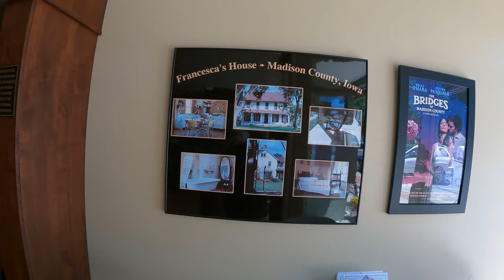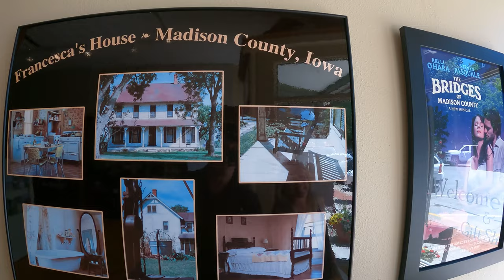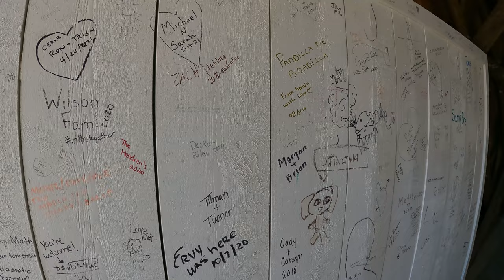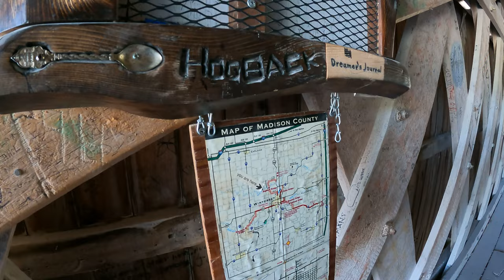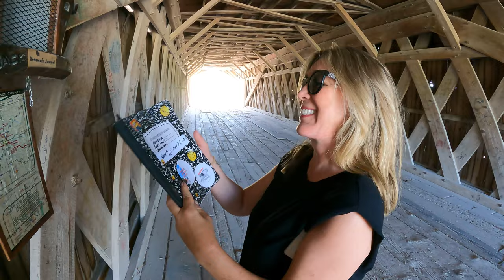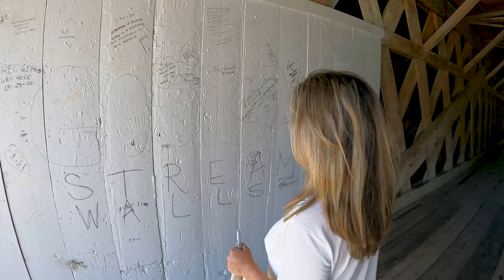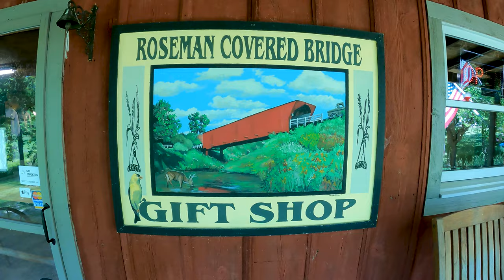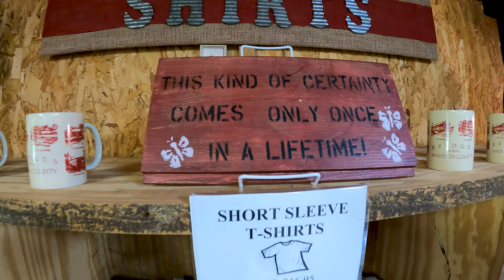Bridges of Madison County Walk & Talk Tour